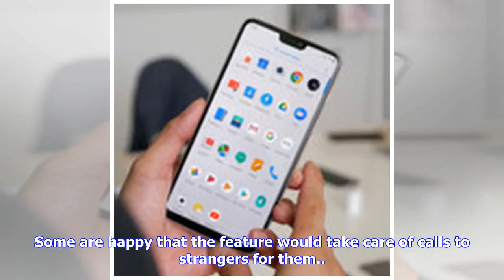Breaking News | Lots of people out there will trust Google Assistant to speak for them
Google demonstrated a new Google Assistant feature recently, putting all other voice assistants to shame while simultaneously dazzling and scaring the audience at the same time. We are talking about Duplex — the Assistant's ability to converse with human beings naturally, without tipping them off that it's actually a computer program. At the Google demo, we saw the AI call in to make an appointment at a hair salon. Some are happy that the feature would take care of calls to strangers for them.